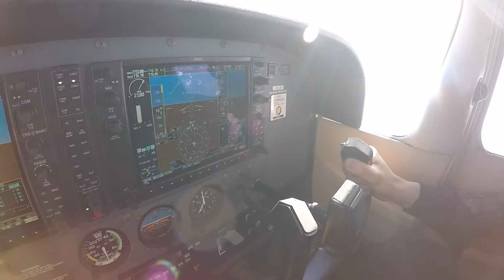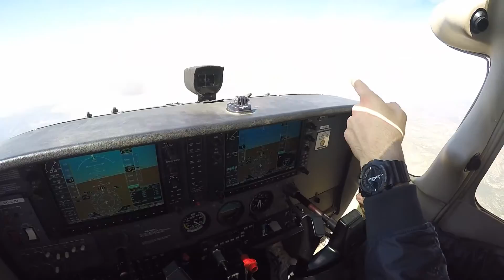VALENCIA VFR LOCAL - C172/G1000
LERE-LERE LOCAL VFR OVER VALENCIA